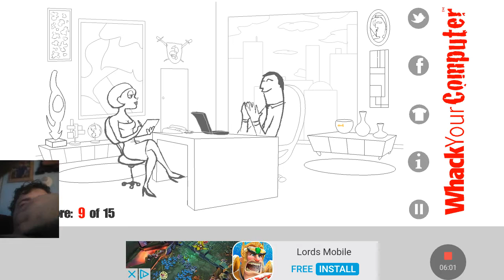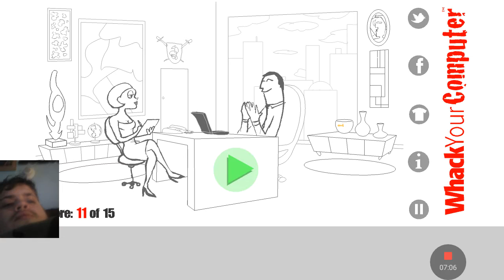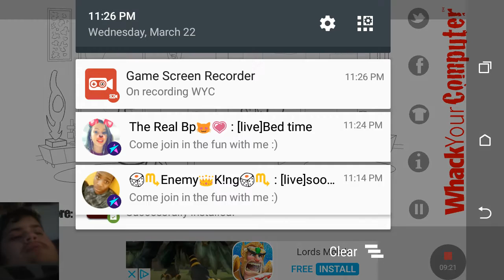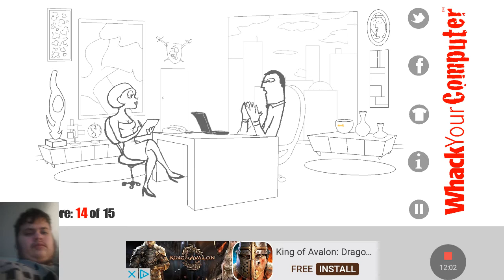Whack your computer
Couldn't find the last one